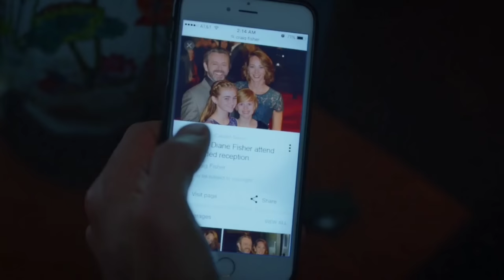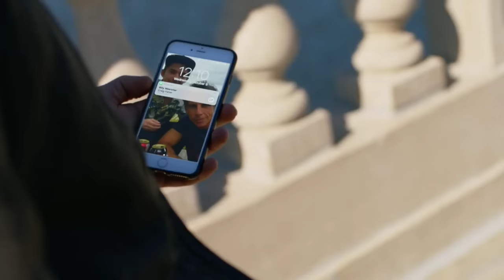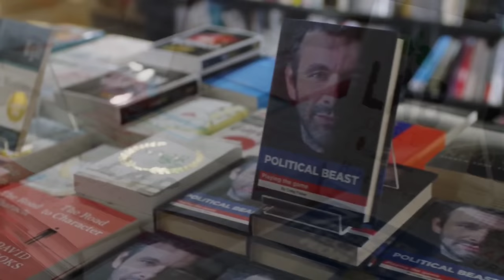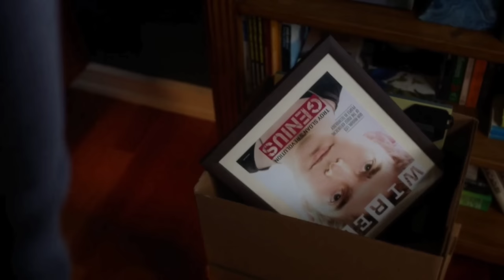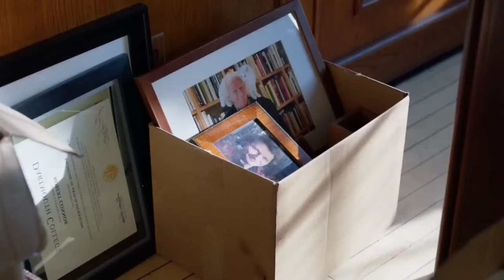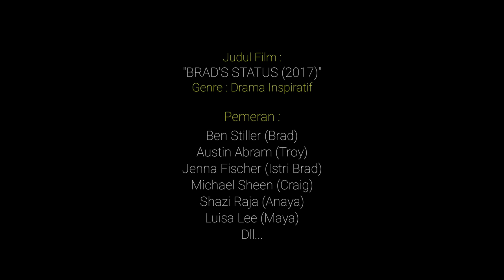Habis Nonton Film ini Pasti Hidup Lebih Tenang Dan Tidur Lebih Nyenyak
Pengisi Suara :
Richard Chandra

Manager :
Joko Mulyanto

Penulis :
Firda Oviyana
Shita Laila

Editor :
Anton Ramdhani
Jovan Alexsander
Muhamad Randy
Dedi Hidayat